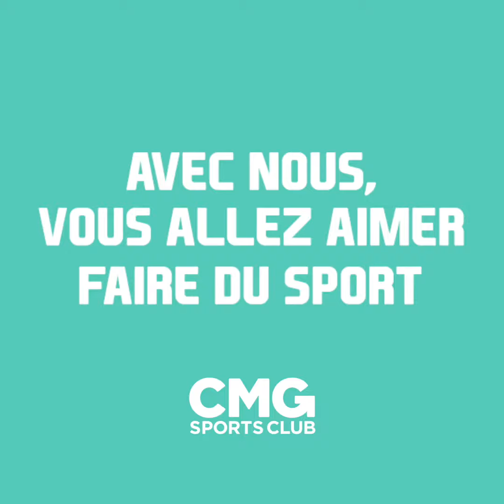Willy Rovely s'est confié à la Minute Récup'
Willy Rovely